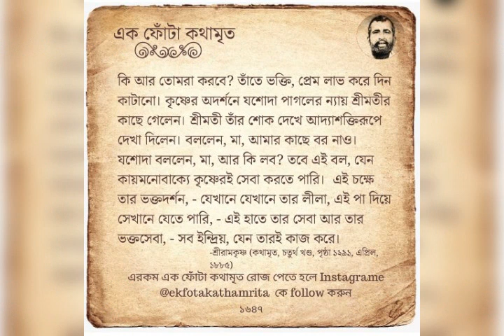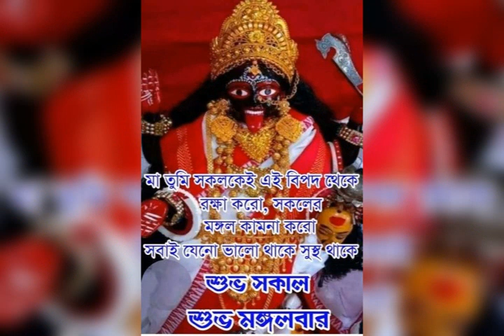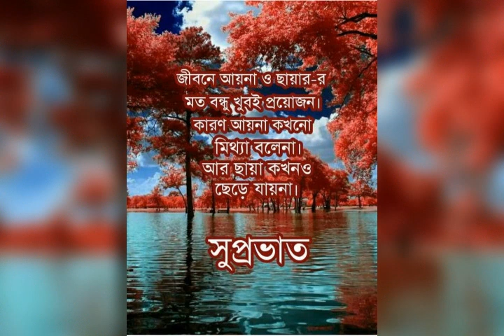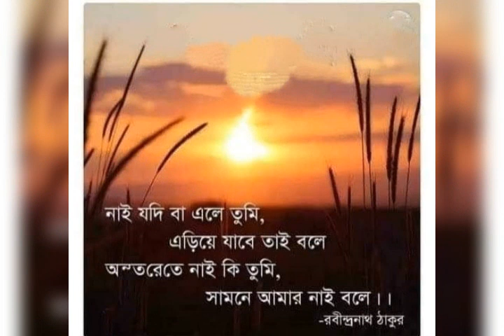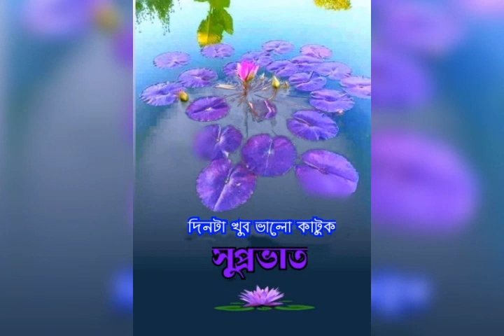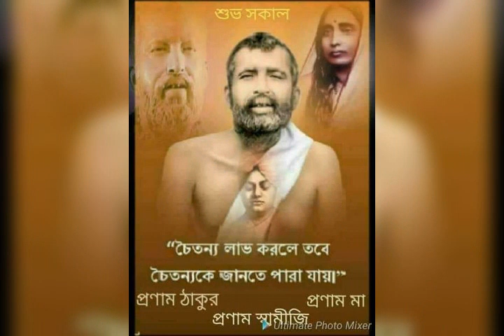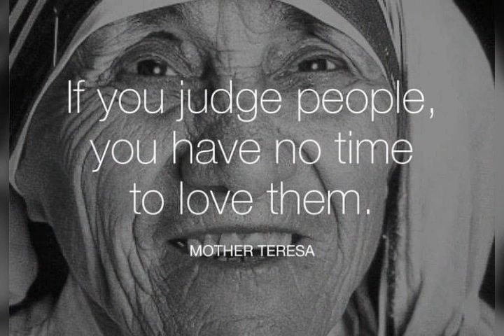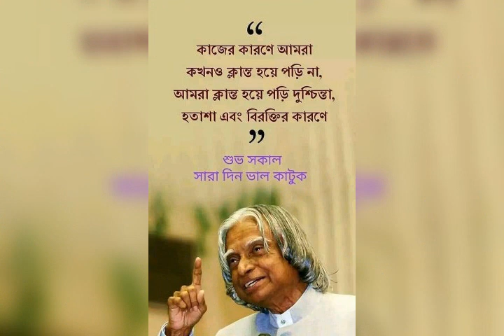July 6, 2023 BHORER SHARANAGATA.